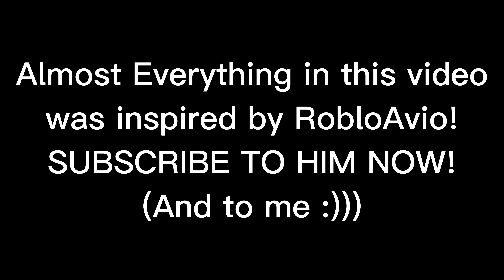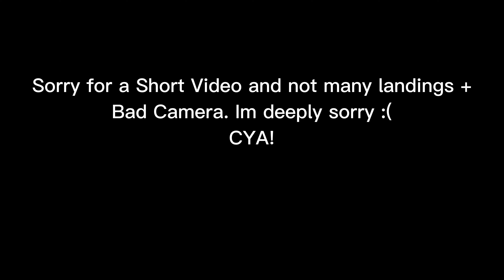Project Flight - PLANESPOTTING! *OVERRUN!*